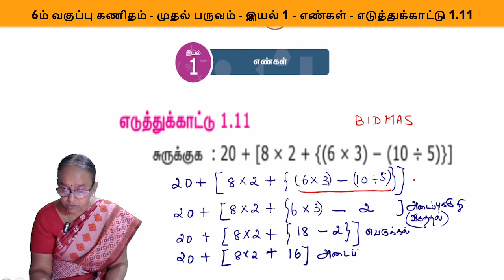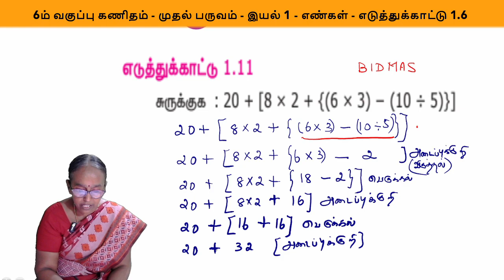6th Maths| Chapter 1 Exercise 1.3 (Example 1.11) - Numbers | ஆறாம் வகுப்பு கணிதம் | samacheerkalvi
Maths Teacher Ms. Ranjitham, Solves the Exercise of State board 6th Maths.
Chapter 1- Numbers |  Exercise 1.3 (Example 1.10)
 Tamilnadu Board Exam